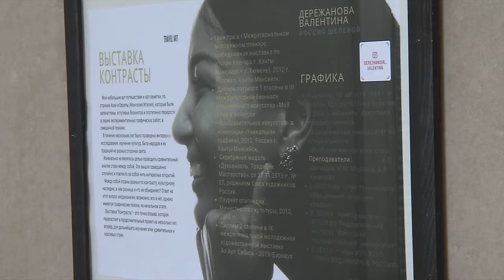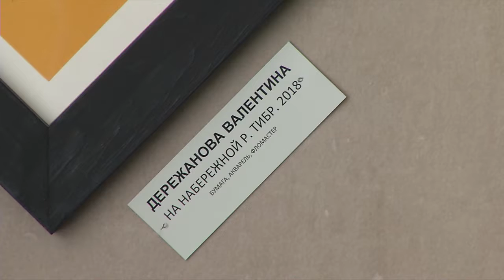Выставка контрастов от Валентины Дережановой